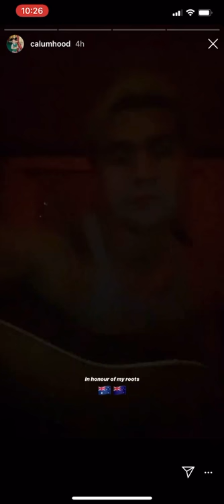Calum Hood | Singing Crowded House - Better Be Home Soon | Instagram Story